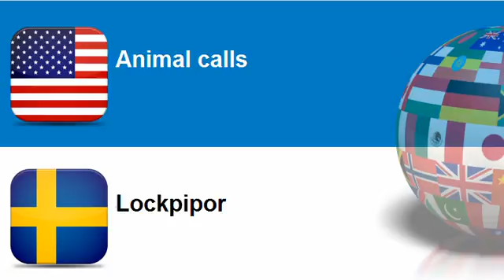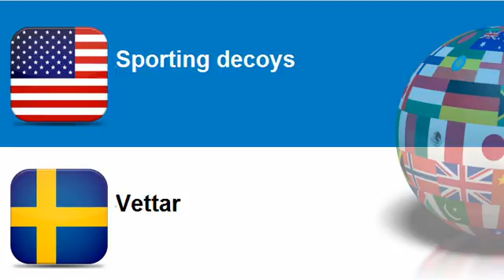Learn Swedish vocabulary Topic = Articles for hunting or fishing